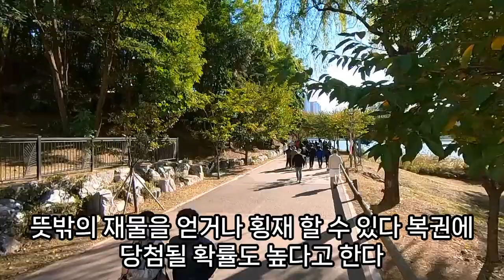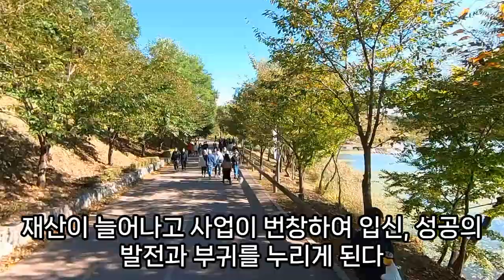화장실 꿈해몽, 욕실청소, 화장실 청소 수리 하는꿈,큰 재물운 암시하는 화장실꿈, 푸세식 화장실꿈, 더러운 화장실 꿈, 화장실 청소 꿈, 화장실에 빠지는 꿈, 예언, 예지몽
화장실못박는꿈, 화장실꿈해몽, 화장실에서핸드백잃어버린꿈, 화장실서키스하는꿈, 화장실에물고기가있는꿈, 화장실에서출산하는꿈, 재래식화장실꿈, 화장실에쥐떼가우글거리는꿈, 화장실마다똥이많은꿈, 화장실청소꿈, 화장실불꿈해몽, 꿈화장실거울, 화장실물이깨끗해지는꿈해몽, 꿈해몽화장실, 화장실변기꿈, 화장실청소꿈해몽, 화장실변기에물고기꿈, 화장실들어간꿈해몽, 화장실등떨어지는꿈, 화장실꿈해몽, 화장실빠져서나오는꿈해몽, 화장실에서꿈, 꿈화장실, 화장실찾아가는꿈, 화장실을갔는데변을못본꿈, 화장실에서변을보는데,갑자기사무실로변하는꿈, 화장실서음식씻는꿈, 화장실꿈해몽, 더러운화장실꿈, 화장실을갔는데변을못본꿈, 화장실이무너지는꿈해몽, 사무실화장실에불나서다탄꿈해몽, 영적으로화장실에구더기꿈, 화장실에물고기가사는꿈, 화장실청소하는꿈해몽, 화장실수리해몽, 화장실찾는꿈, 화장실이방안에있는꿈, 똥있는화장실에들어간꿈, 비가화장실로들어오는꿈, 불편한화장실,꿈, 화장실에서물이솟는꿈, 화장실에화분이있는꿈해몽, 화장실에함께들어가는꿈, 화장실가서똥싸는꿈, 화장실이더러워들어가지못하는꿈, 화장실변기변닦는꿈, 화장실에서과일꿈, 꿈해몽거북이화장실, 화장실물꿈, 화장실꿈, 화장실을청소하는꿈해몽, 화장실가서손씻는꿈, 화장실에서물건챙겨나오는꿈, 화장실거미꿈, 화장실바닥에물이고여양말이다젖은꿈해몽, 재래식화장실꿈, 깨끗한화장실꿈해몽, 화장실천장에서구더기떨어지는꿈, 화장실문이떨어지는꿈, 화장실꿈해몽